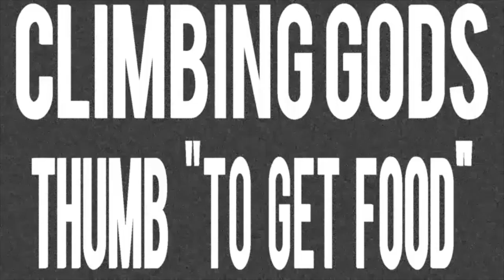90-Newberry Video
This video is about a 90 - film on the book holes.